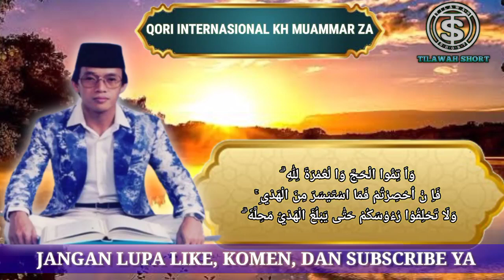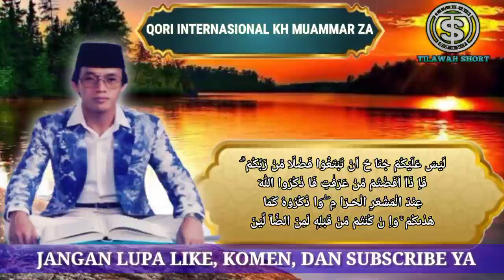Subhanallah tilawah merdu terbaik kh. Muammar za waktu muda bikin adem❗cocok di putar sebelum adzan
chanel ini menyediakan video² tentang tilawah dari berbagai macam suara qori' qoriah dengan ciri khas yg berbeda beda dari berbagai daerah bahkan negara luar, oleh karna itu mohon dukungannya dari temen temen semuanya unruk mensuport chanel ini semoga makin berkembang kedepannya, dan bermanfaat bagi kita semua amin

Tag.